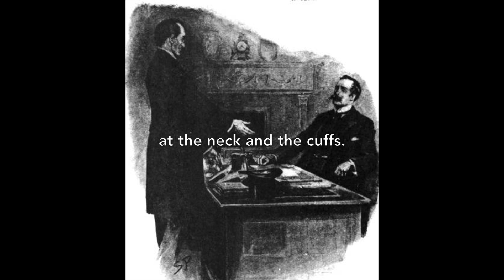No. 8 – Dr. Watson - “She had a slate coloured hat”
A satirical ballad opera (Beggar’s Opera) adapted from
Adventure 3 * A CASE OF IDENTITY by Sir Arthur Conan Doyle

Music and lyrics by Dr. Karen Reinhard

LYRICS:
She had a slate coloured hat,
broad-brimmed and straw, at that.
With a feather of red, brickish red, as I said.
Her jacket was black,
trimmed with beads on the back;
With a dang-a-ling fringe
of black ornaments trimmed.
Her dress was dark brown,
coffee coloured, I’m bound;
With a purplish plush,
at the neck and the cuffs.
Her grey gloves were worn through
at the right finger too.
She was well off I’d say,
in a comfortable way.

CAST:
Sherlock Holmes – Richard Kinsey
Miss Mary Sutherland – Lauren Adaska
Mr. Hosmer Angel – Ed Levy
Dr. Watson – Raphael Poon
Mrs. Windibanks – Susan Kinsey

PIANIST: Kelly Anderson

CHORUSES:
Susan Montgomery Kinsey
Lauren Adaska
Meghan Riopelle
Raphael Poon
Ed Levy

Audio Recording and video production by Paul Pegas
Pegas Audio

Illustrations of Arthur Conan Doyle's Sherlock Holmes stories by Sidney Paget
This image may be used without prior permission for any scholarly or educational purpose.